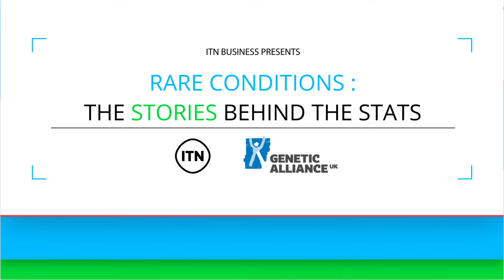Learn about Cushing’s Syndrome this Rare Disease Day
Developed and funded by HRA Pharma. For many people living with rare conditions, the journey to an accurate diagnosis can be long, frustrating, and worrisome. HRA Pharma understands this and is dedicated to raising awareness as well providing treatment for conditions such as Cushing’s Syndrome. For Rare Disease Day we spoke to Dr Kate Scoffings, a former Cushing’s Disease patient, and consultant Professor Mark Gurnell to find out more.

For more content on rare conditions, healthcare and wellbeing, as well as hearing from the voices of key opinion leaders, individuals and organisations across the world of business, visit the ITN Business Hub